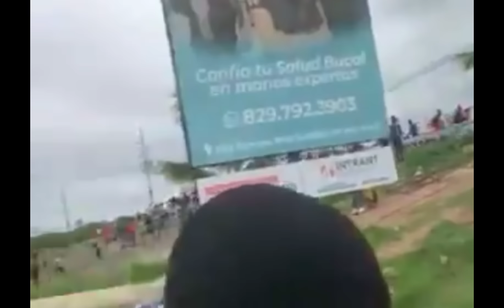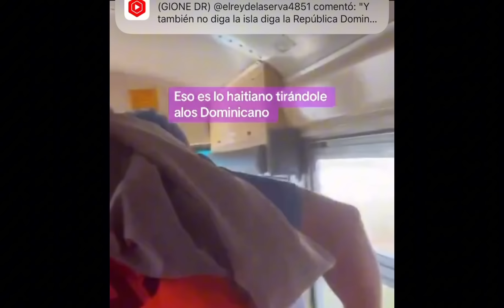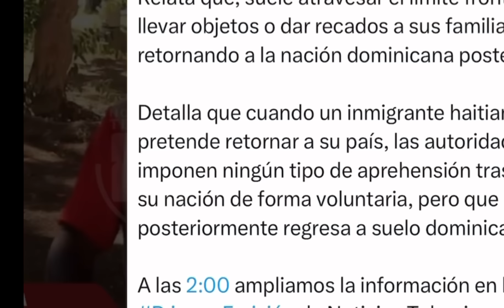Ultima hora 😨 Haitianos se amotinan en punta cana Contra Agentes de Migración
Última hora haitiana sea tina en Punta cana contra agentes de migración los cuales se encontraban deportando haitianos y estos comenzaron a rebelarse